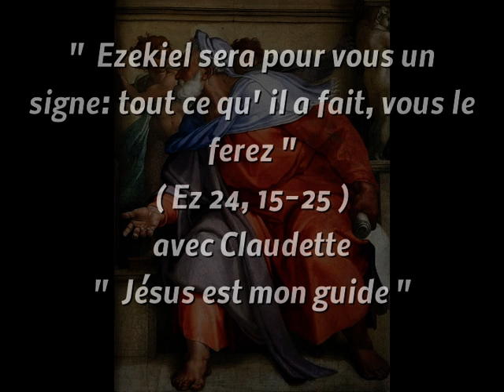Séquence de lecture du 19 08 2024 avec Claudette